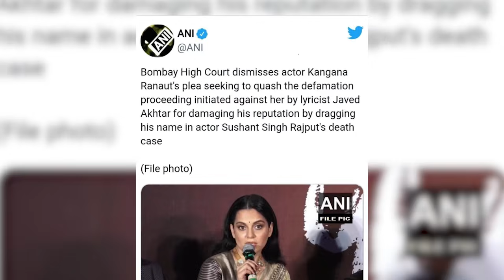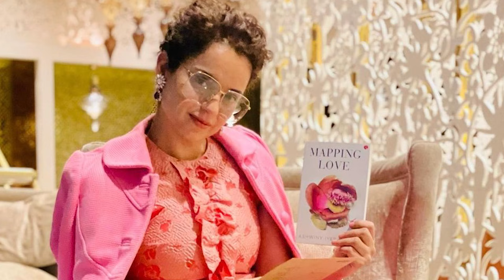Kangana Ranajit को लगा Bombay HC से Javed Akhtar मामले बड़ा झटका | Naman Sharma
Stay Blessed